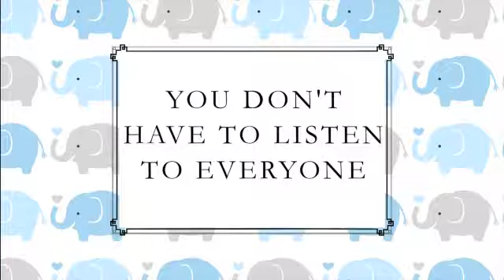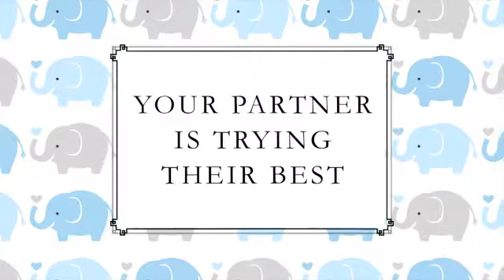Things to Remember When You're Pregnant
Explore pregnancy with Mary Tarpley as she shares wisdom from her 9 month adventure.